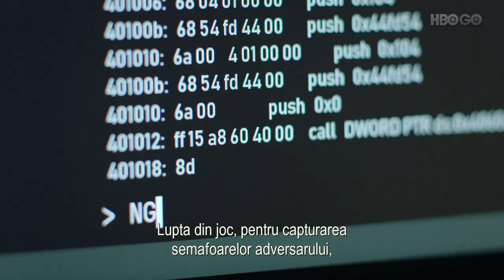Hackerville (2018) - GAMING: The Car Crash Sequence